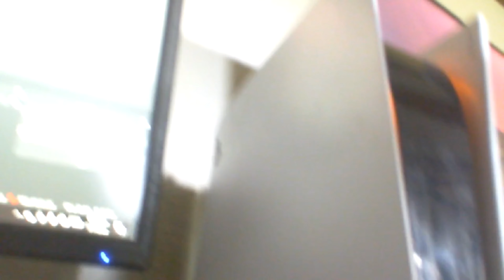August's Setup Tour!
Hello Guys! This video is about August's newish gaming setup. so hope you enjoy!